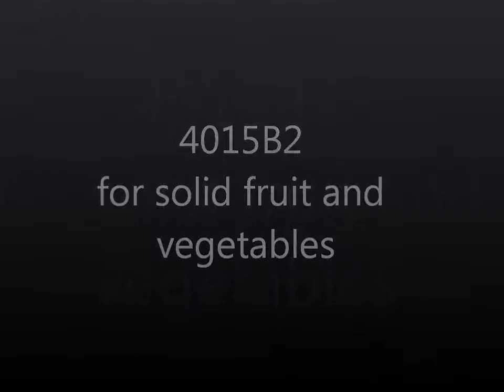4015B2 Weighing machine